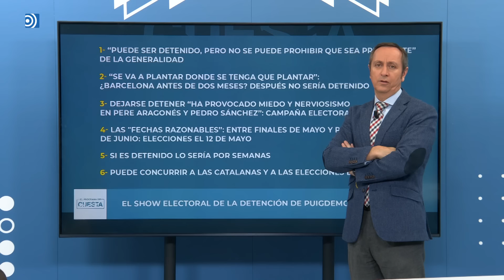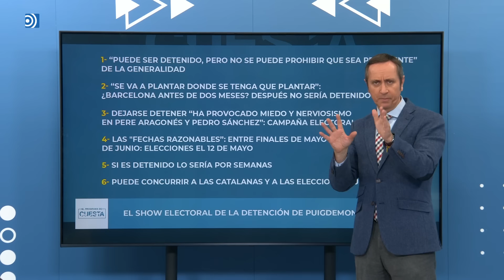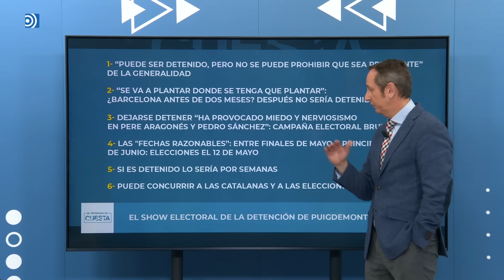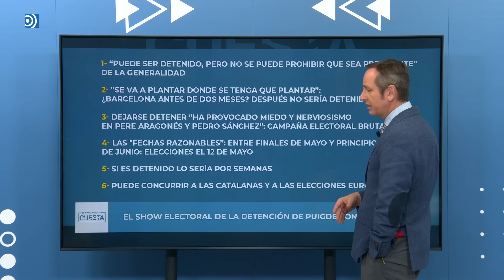Este es el plan de Puigdemont para dejarse detener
Carlos Cuesta comenta el plan de Puigdemont para dejarse detener y hacer una campaña electoral que le haga arrasar.